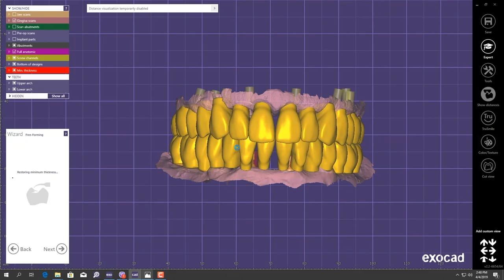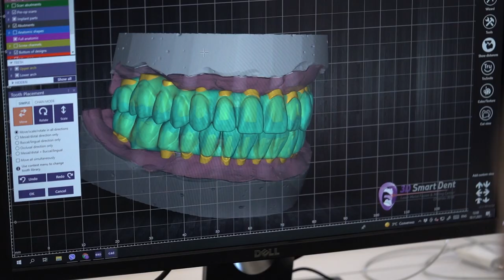Dr Palmas: Storie di riabilitazioni su impianti dentali, la testimonianza di Dino